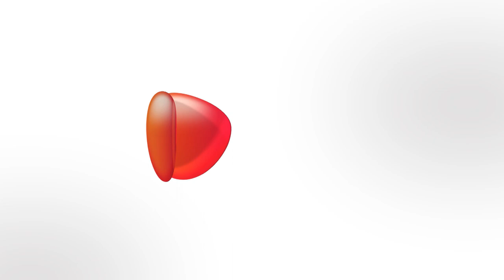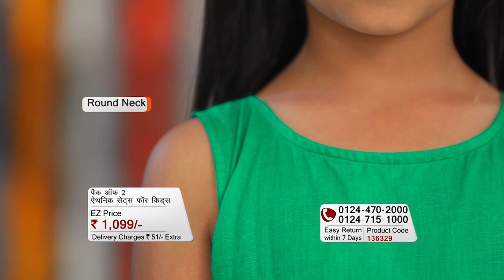Ezmall | Pack of 2 Ethnic Sets for Kids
Description: Make a stylish ethnic addition to your Angel's wardrobe with this Beautiful combo of lehenga and Multi-Layered Kurta from the house of Rangeeli, This Ethnic Pack is Perfect blend of elegance, style & glamour.